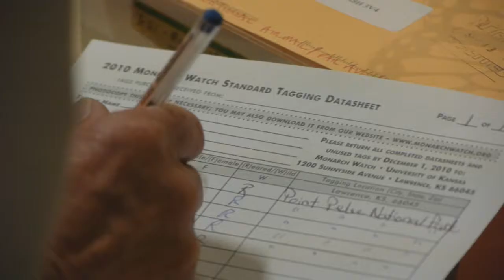Farewell To The Monarch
Looking for migrating Monarch butterflies we visit Point Pelee National Park, Ontario, Canada. Thanks to John, the park interpreter, the kids have a chance to tag and release one of the monarchs that was raised at the visitors centre. We follow monarchs across the park on their way to the tip where they cross the Lake Erie. The night is coming and It's time to say goodbye to the monarchs, the sun and the park.